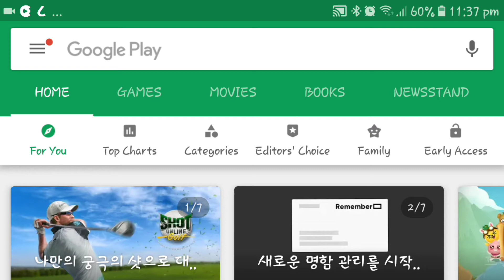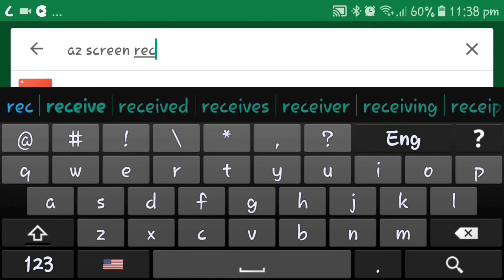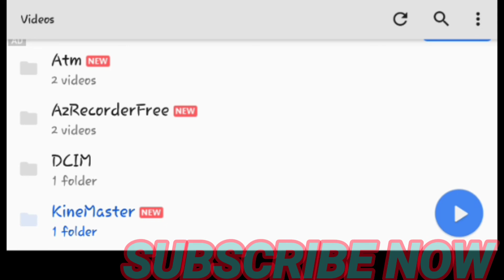How to screen record in full size from mobile|| record video in laptop size 1258×928 from mobile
How to screen record in full size from mobile .

कसरी मोबाईल बाट laptop
को स्क्रिन मा भिडियो record गर्ने ?

How to screen record from mobile in full size??
how to record rotated full video.
How to edid video in full size in nepali. By suman poudel.
How to screen record in laptop full size video from mobile in nepali easy method.